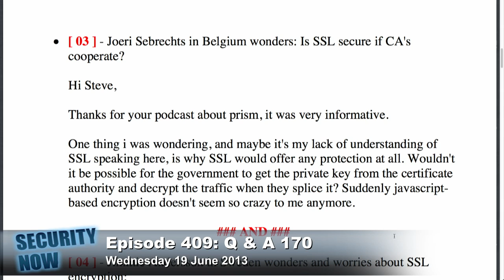How secure is SSL encryption?: Security Now 409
Steve Gibson answers an email asking about the real-world security implications of SSL.